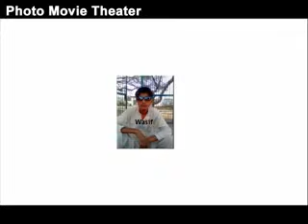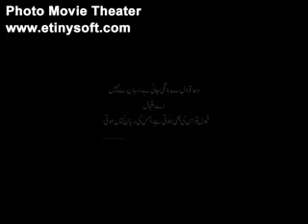Syed Najaf ali chani must phalia Punjab(6)